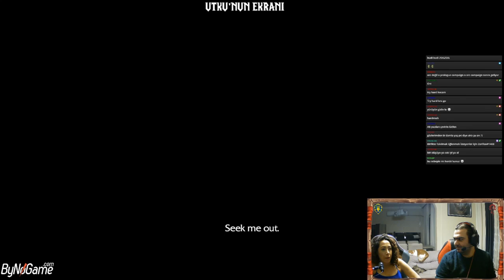Warcraft 3 Reforged - Thrall Horde'u Kurar/ Arthas Vebayı Araştırmaya Koyulur - B1 - Türkçe Oynanış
İlgili bölümlerin sürelerine aşağıdan ulaşabilirsiniz.

Giriş : (00:00)

Prologue campaign - Exodus of the Horde
Introduction: The Prophecy : (01:40)
Chapter one: Chasing Visions : (04:35)
Chapter two: Departures : (08:37)
Chapter three: Riders on the Storm : (12:39)
Chapter four: The Fires Down Below : (17:58)
Chapter five: Countdown to Extinction : (24:27)

Human campaign
The Scourge of Lordaeron
Cinematic: The Warning : (28:24)
Chapter one: The Defense of Strahnbrad : (31:56)
Chapter two: Blackrock & Roll : (39:49)
Interlude: Jaina's Meeting : (50:57)
Chapter three: Ravages of the Plague : (53:00)
Chapter four: The Cult of the Damned : (57:37)
Chapter five: March of the Scourge : (1:03:04) (Giriş Yapıldı Sadece)

Bitiş : (1:04:33)

Eda ile lore öğreniyorum isimli konsept yayınımızda bu hafta Warcraft 3 Reforged ile yayınımızı gerçekleştirdik. Hem Eda ilk defa Warcraft 3 oynadı, hem de hikayeyi ele aldık. Keyifli seyirler :)

Warcraft# Warcraft3# Warcraft3Reforged